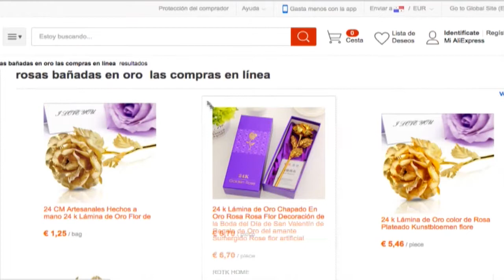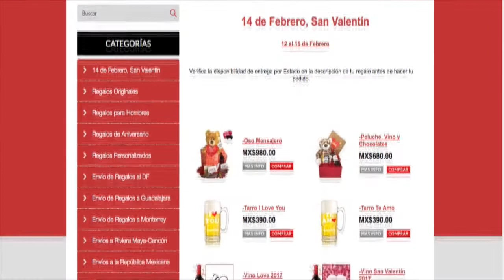Vida Digital: regalos de manera virtual para este San Valentín